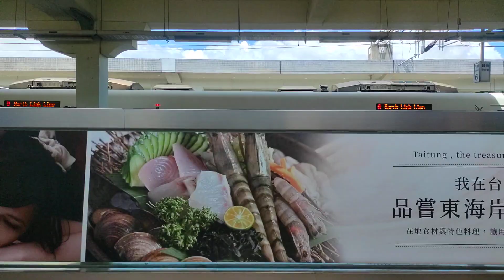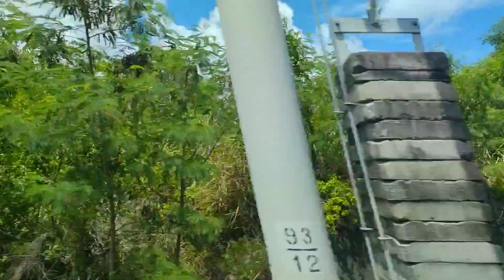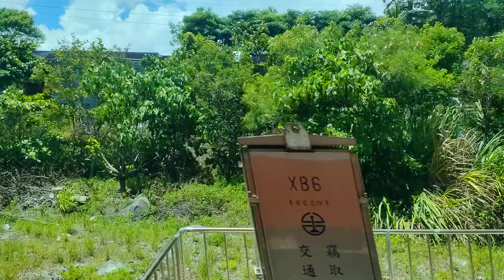704次 莒光號 經由南迴線開往 新左營 台東➡️金崙（右側窗景）